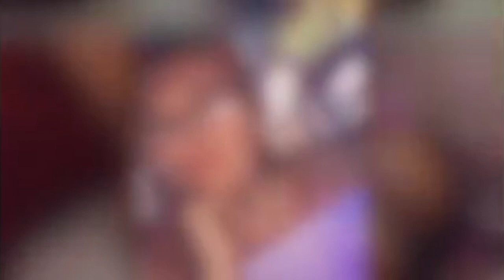OUR FIRST VLOG!!!